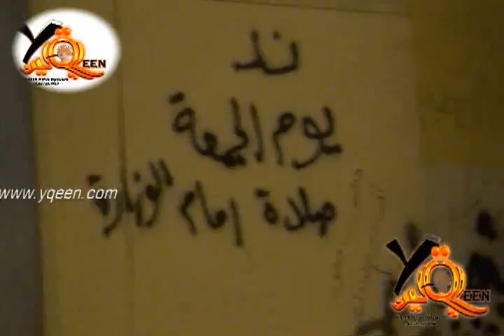فضيحة وزارة الداخلية على لسان رجالها